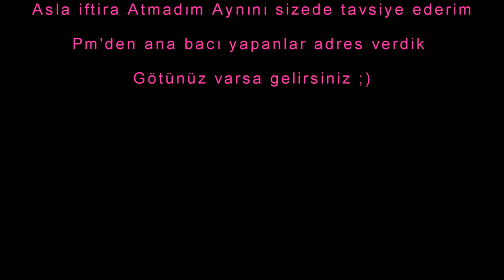Tbl What ??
Eveet Tbl varmış beyler :D :D